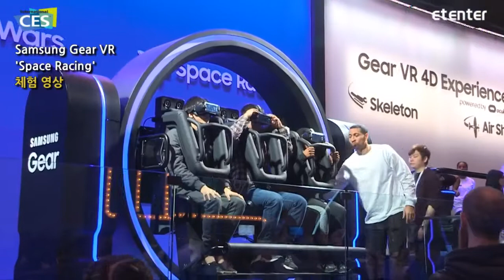[전자신문 CES 2017] 삼성 Gear VR체험관 생생영상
CES 2017에서 가장 핫한 플레이스로 꼽히는 삼성 기어 VR체험관! 그 중 사람들에게 가장 큰 인기를 끌고 있는 것은 Space Racing VR체험이라고 합니다. SPACE RACING은 우주선을 타고 우주 곳곳을 레이싱할 수 있다고 합니다. 180도, 360도 자유자재로 회전하면서 역동감까지 느낄 수 있는 SPACE RACING을 타고 우주로 떠나볼까요?